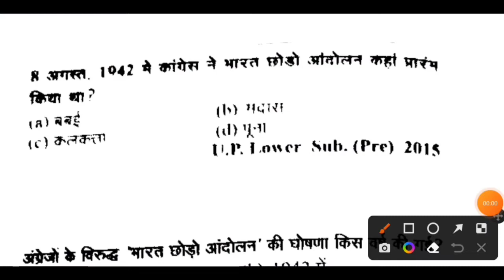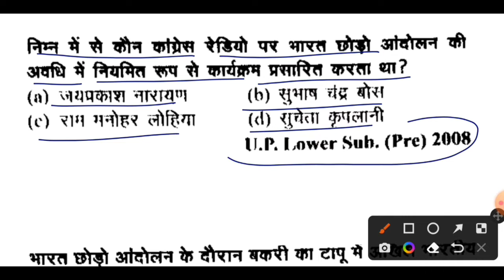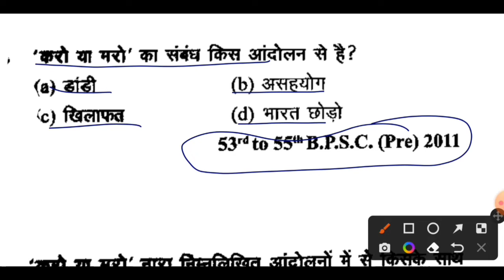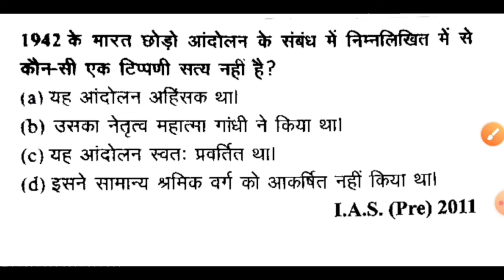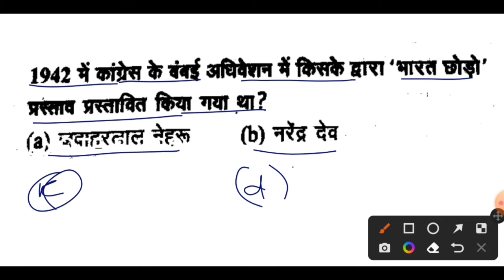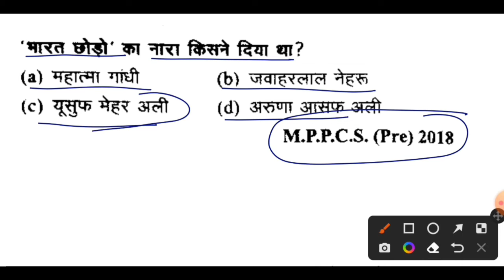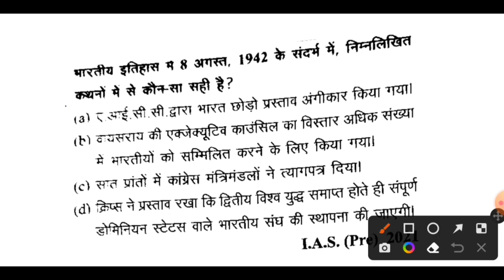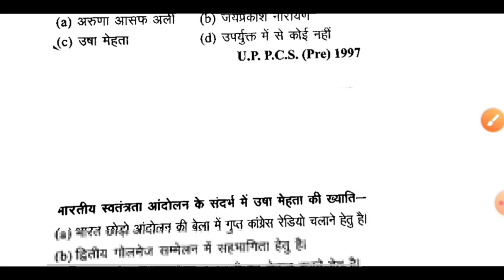Indian history|भारतीय इतिहास|important question